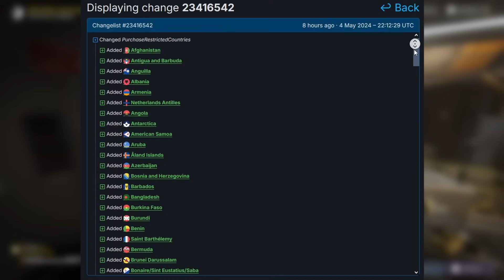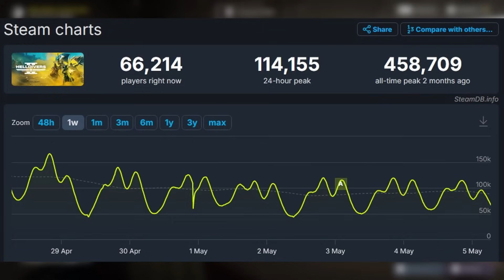Helldivers 2 Removed from Steam in Over 150 Countries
I'm not sure if this is Sony or Steam but Helldivers 2 has been removed from Steam in over 150 countries leaving a very small amount of countries actually able to buy the game.

This tied in with the controversial PSN linking problem has made Helldivers 2 a really hot topic and it's crazy to see one of the best games of 2024 get hit with this but that's what happens when you have huge corporations involved with a game.

I can't see Helldivers 2 making a huge comeback and it's really unfortunate but things like this happen and we just have to deal with it when it happens. Let me know your thoughts about Helldivers 2 in the comments :D

I've been gaming since the age of 3 and ended up making it my career, that is how I came up with the name Born 2 Game. I am a gamer that loves playing all types of games from shooting and racing games to strategy and simulation.

On this channel you will see me play and talk about any type of game out there as well as share tips for them, it just depends on what I fancy playing at the time. All comments and opinions are appreciated, I will also consider suggestions for any games you would like to see on the channel.